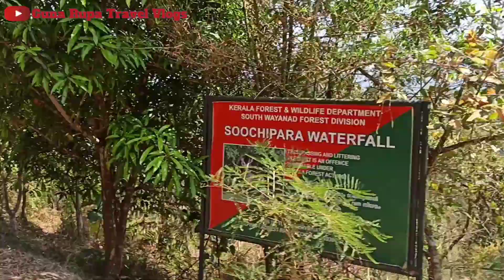Soochipara Waterfalls | Wayanad | Kerala | Telugu Family Vlogs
Soochipara Water Falls, Kerala, Tourist places in Wayanad

soochipara water falls, longest zipline in wayanad, zipline in wayanad, zipline in kerala, jungle beats resorts, kerala tourism, wayanad tourism, bengaluru to kerala road trip, bengaluru to wayanad road trip, visiting places in wayanad, tree house in wayanad, resorts in wayanad, best resorts in wayanad, bengaluru to wayanad road trip